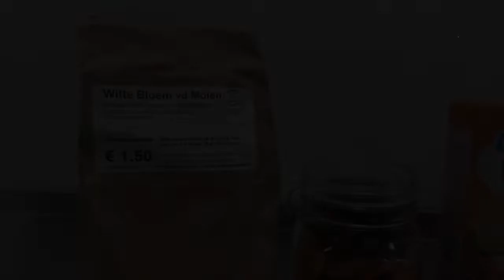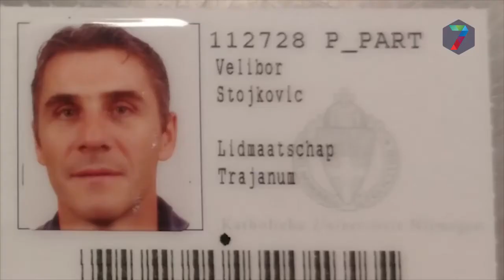Kleurrijk Koken - aflevering 3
In deze aflevering van het duurzame kookprogramma Kleurrijk Koken maakt presentator Abo Rassa met gast Velibor Stojkovic uit Servië de lekkernij 'knedle' terwijl hij vraagt naar het leven van Velibor. Ook leren we meer over Servische eetgewoontes en Velibors liefde voor basketbal.

Kleurrijk Koken is een samenwerking van Bureau Wijland en RN7.